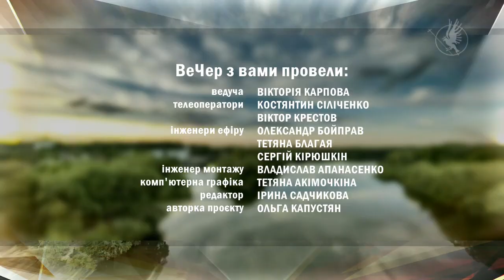Вечер 21.04.21 з Мариною Коваленко